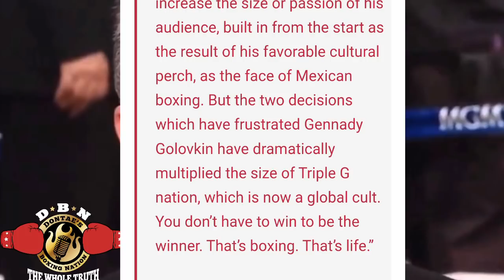WARNING!! (THE WHOLE TRUTH) JIM LAMPLEY: "GOLOVKIN IS SOMETHING OF A LATTER DAY MUHAMMAD ALI.."